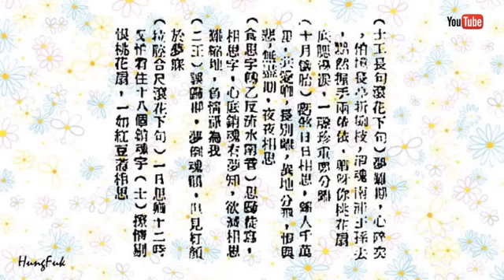桃花扇底詩 張惠芳